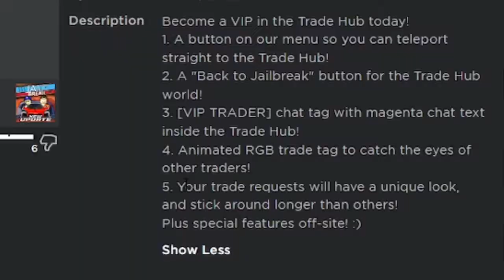[GUIDE COMPLET] NOUVELLE BOUNS ROLL NOUVELLE MONSTER TRUCK AMÉLIORE ET BEAUCOUP D'AUTRE!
Salut tout le monde aujourd'hui nouvelle mise a jour sur jailbreak et aujourd'hui se hyper spécial sur la mise a jour de jailbreak car y'a beaucoup de choses interésant...Bonne vidéo a tous😁👍

 PS. Si ta Aimer ma vidéo lâche UN GRAND POUCE BLUES LES AMI👍
MERCI!!

🔔Activez La notifications Pour rester à jour Avec les Nouveaux vidéo!

💜Rejoins vers Discord💜➜ (Se Gratuit a
Limitèr)

Roblox est une plate-forme de création de jeux en ligne massivement multijoueurs qui permet aux utilisateurs de concevoir leurs propres jeux et de jouer à un large éventail de types de jeux différents créés par d'autres utilisateurs via Roblox Studio. La plate-forme héberge des jeux de réseau social construits à partir de blocs virtuels de type Lego.